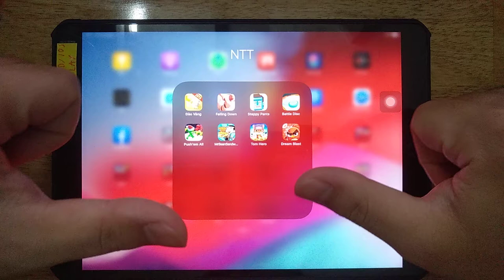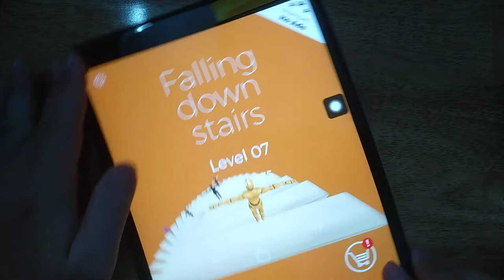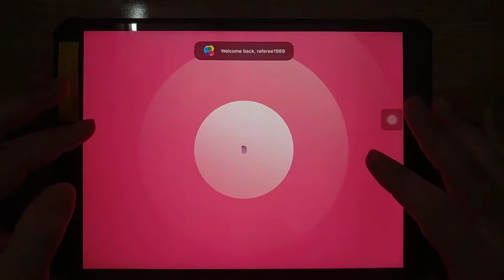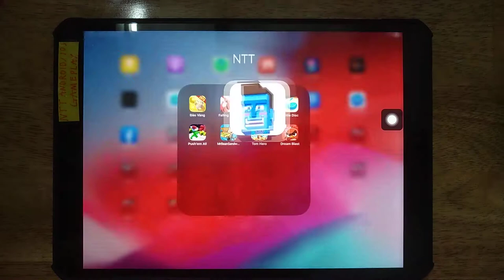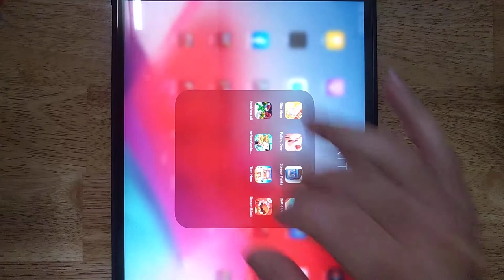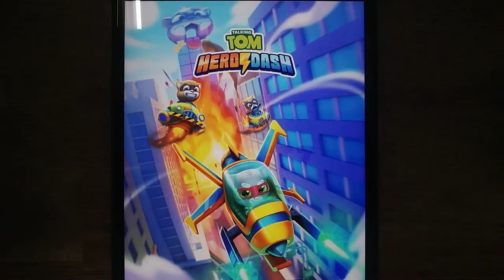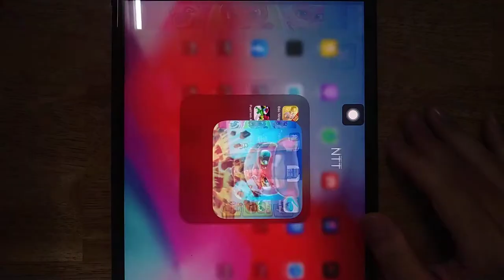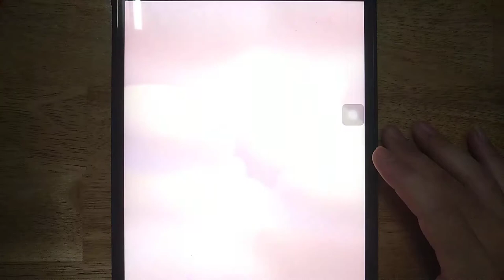Falling Down, Gold Miner, Steppy Pants, Battle Disc,Push'em All,Tom Hero,Dream Blast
Falling Down, Gold Miner, Steppy Pants, Battle Disc,Push'em All,Tom Hero,Dream Blast, Mr Bean Sandwich

Android GamePlay
iOS GamePlay
iPad GamePlay
GamePlay Walkthrough